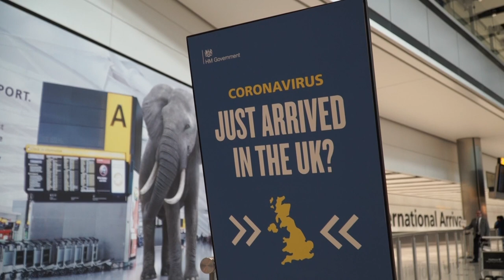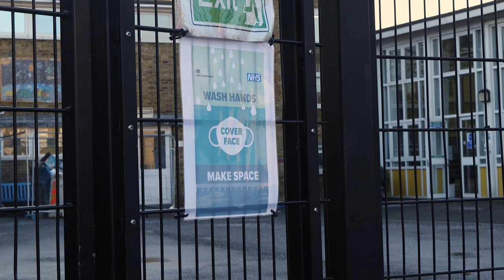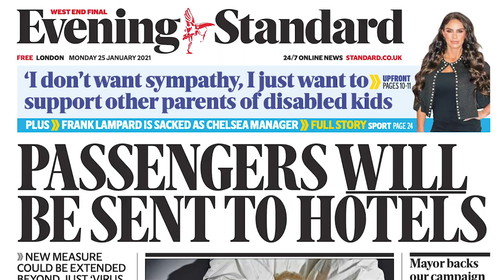The Front Page:Boris confirms hotel quarantine; Jab shortage in London centres; Chelsea sack Lampard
Boris Johnson’s confirmed air passengers heading into the UK will face 10 days of quarantine in hotels.
Under plans being decided by ministers over the next 24 hours, some travellers will be put on buses and driven directly to isolation centres.
The Prime Minister says the country has to realise there is at last the theoretical risk of a “vaccine-busting variant” coming into the UK, which quarantine hotels could help block.

The Evening Standard’s revealed vaccine centres in London are being forced to close their doors for days at a time because of a shortage of jabs.
Two hubs in Harrow are being forced to send vaccinators and volunteers home and redirect vulnerable elderly residents miles across the borough.
Both are able to deliver 600-650 jabs a day but neither expects to receive further supplies until Friday.
London continues to lag behind the rest of the country for vaccine roll-out, with 10.7 per cent of the England-wide total of 5.9 million having been given in the capital.

Senior Tory MPs are rounding on the government with calls to “set out a plan” to re-open schools and prevent more harm to children’s education and mental health.
Robert Halfon, The Chairman of the Commons Education Select Committee, has asked the Speaker to force Education Secretary Gavin Williamson tell MPs what his blueprint for re-opening is.
It comes as the Childrens Commissioner’s pleading for “hope and clarity” to be given to families of children suffering from isolation and failing confidence.

The ex-wife of a celebrity photographer has admitted killing her disabled ten-year-old son when vital care was withdrawn during the coronavirus lockdown.
Olga Freeman had a breakdown while under pressure to look after Dylan, suffocating him at their home in Acton, west London, and leaving his body under a duvet surrounded by toys last August.
The Old Bailey heard Dylan had autism and a range of conditions restricting his sight and communication which meant he needed 24-hour care.
His father, Dean Freeman, who was in Spain when his son died said in a statement he was “beyond devastated”.
Mrs Justice Cheema Grubb adjourned sentencing until next month when she will consider detaining Freeman in hospital for mental health treatment.

The article of impeachment against Donald Trump is set to be sent to the Senate.
House Speaker Nancy Pelosi’s move will start the former president’s trial on a charge of incitement of insurrection over the deadly Capitol riot.
But the schedule for proceedings remains uncertain, with Democrats in the chamber also working to confirm Joe Biden’s Cabinet nominees and debate a new round of coronavirus relief.

And finally, Chelsea have confirmed the sacking of manager Frank Lampard, with Thomas Tuchel being lined up to take over at Stamford Bridge.
Lampard has been dismissed 18 months into his three-year contract as head coach following a recent slump in form.
The club says it was “ very difficult decision to part with a club legend” but it was decided a change is needed to give them time to improve this season.